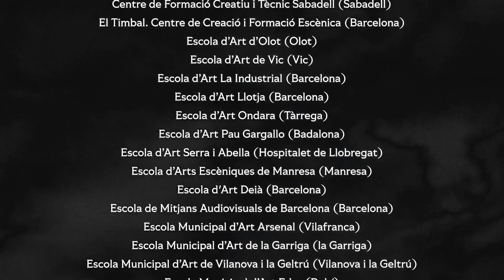RODATGE MALEIT 2023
En el marc del Festival Internacional de Cinema Fantàstic de Sitges, i durant 17 dies, prop de 15.000 persones han visitat el projecte Rodatge maleït una iniciativa del Departament d'Educació en la qual han participat gairebé 1.000 alumnes de 40 centres educatius de Catalunya, de 45 cicles formatius diferents d'arts plàstiques i disseny, d'arts escèniques i de formació professional.

Alumnes participants del CFGM de vídeo, dj i so
Marta García promoció 21/23
Marta Rodríguez promoció 21/23
Marc Couto promoció 22/24
Adrià de Francisco promoció 22/24
Paula Pastor promoció 22/24
Joseba Uriarte promoció 22/24
Tania Fraile promoció 23/25